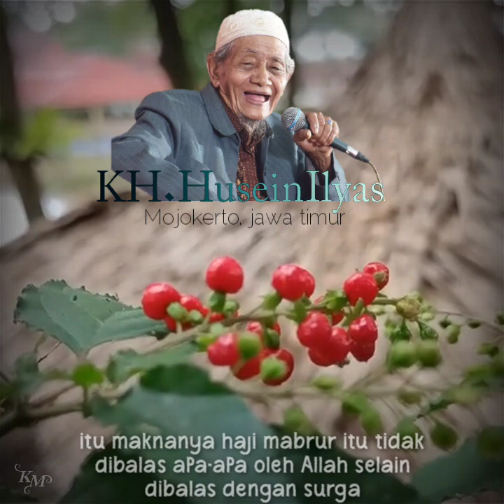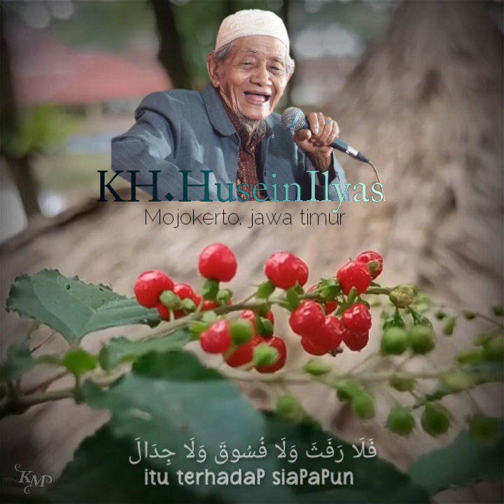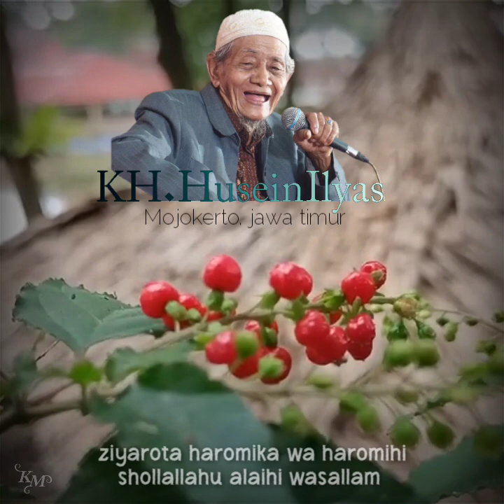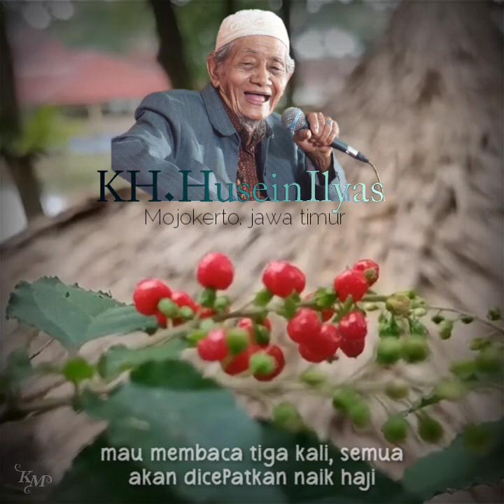Wirid cepat mendadak berangkat umroh dan haji | KH Husein Ilyas Mojokerto